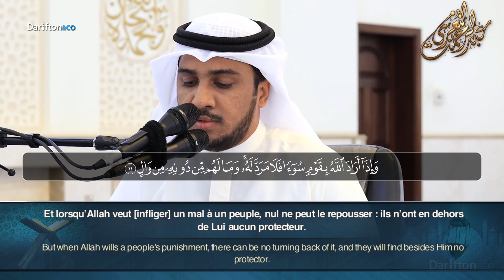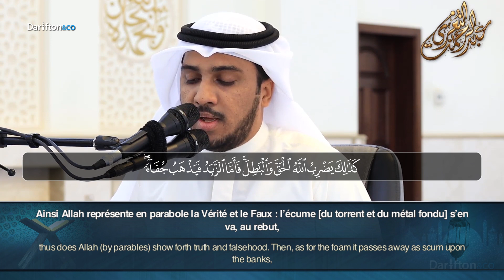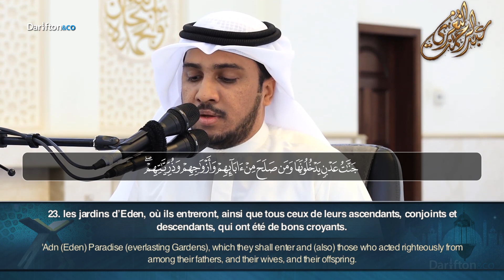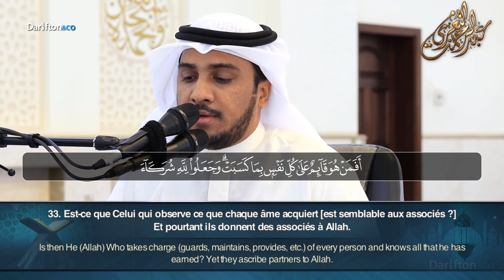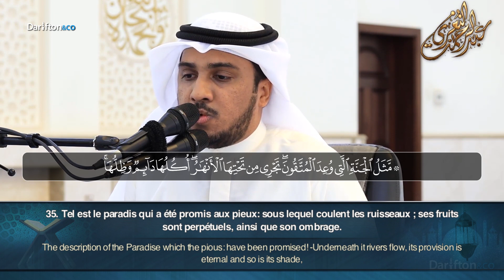Sourate Ar Raad - Abdel Rahman Al Nagari سورة الرعد عبدالرحمن النغري